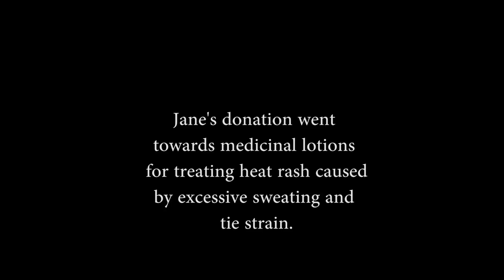Businessman jumps to the roof with an umbrella. BALLS DEEP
Balls Deep. Apr 17 - 23 The Butterfly Club, Melbourne International Comedy Festival 2017 Book

Businessman Charles Horse is arse over tit in a world of strange pleasure, whipped cream and doodles with eyes. An erotic physical comedy created and performed by professional weirdo and idiot, Cam Venn.

Ever wanted to paint a businessman in honey and throw marshmallows at him?

This is an hour of outrageous fun that will make audience members squirm in their seats in surprise and ecstasy as Charles Horse explores the edges where comedy and fetish overlap.

BALLS DEEP was a sell out cult hit at the Adelaide Fringe Festival 2016 and is sure to tickle your funny boner.
Cam Venn is a trained physical comedy performer who dances on the boundaries of the charming and downright ridiculous. This show embraces Cam’s fascination with the world of kink and his drive to celebrate sexuality in all its unique forms.

Balls Deep runs every night from APRIL 17th  to 23rd  at 10pm. Bookings recommended.

"This is easily the most bizarre and ultimately entertaining show I’ve seen in the fringe.
                 ” – The Advertiser

Show Details: Balls Deep
Dates: Apr 17 to 23
Time: 10pm
Venue: The Butterfly Club, 5 Carson Place, Melbourne